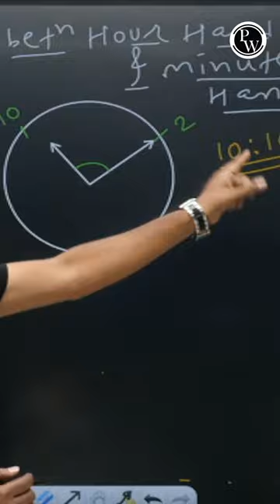Angle between hour hand and minute hand | MathsTricks | Maths Hack